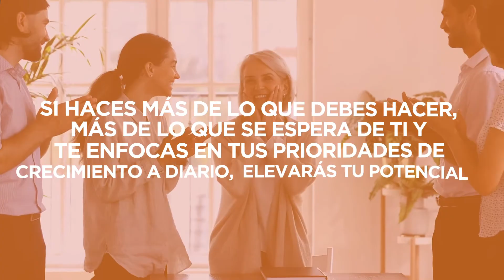Ley de la expansión